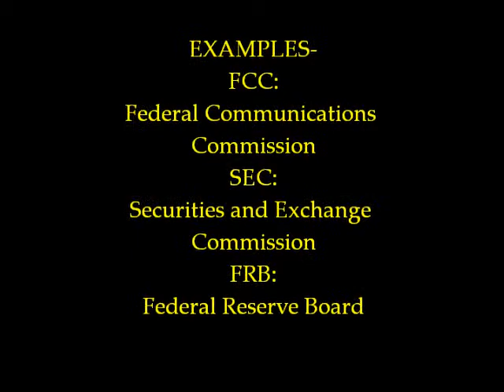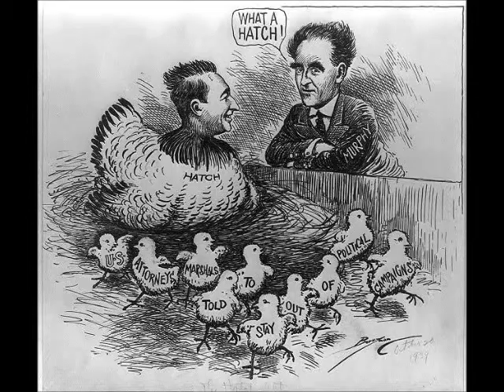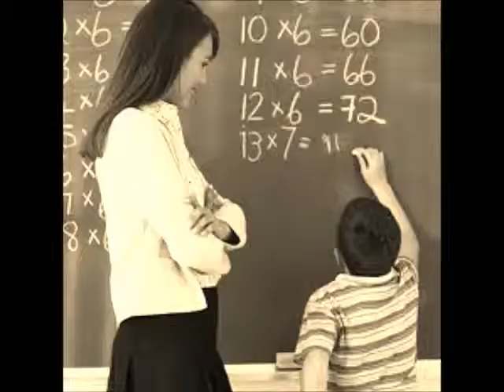Bureaucracy Movie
My project for AP Government